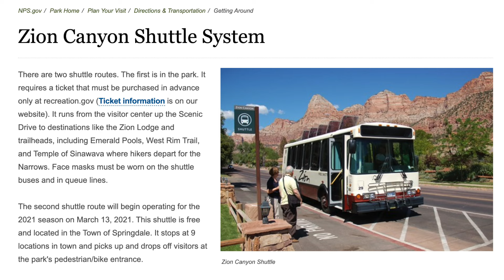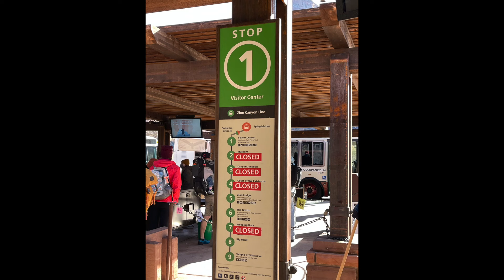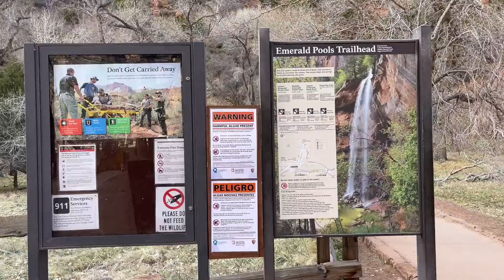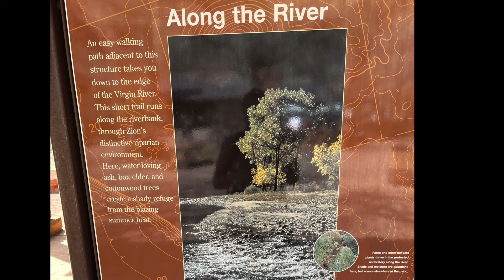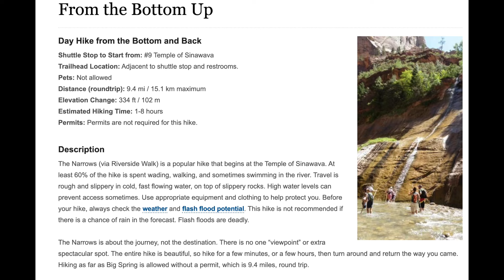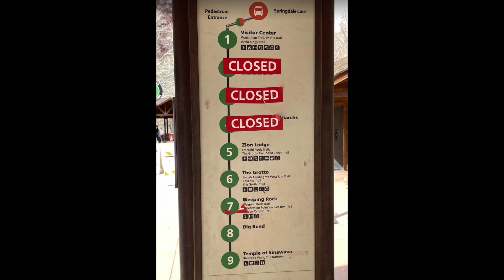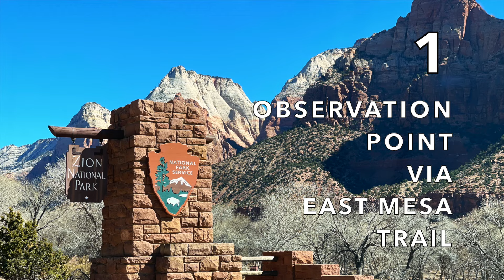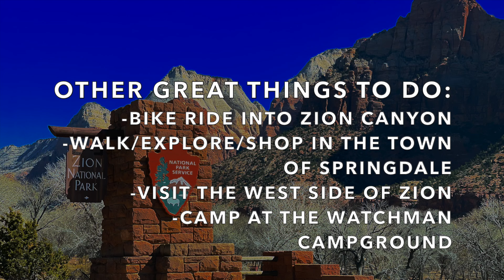TOP 1O THINGS TO DO in Zion National Park!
Note: As of May 28, 2021 Zion no longer required an advanced shuttle reservation.  Here is a link to current shuttle information on Zion's NPS

In 2022, Zion is implementing a pilot permit system for Angels' Landing - all hikers must have a permit to hike it after April 1.

S is for Stoof,
Z is for Zedge, and
N is for Nate!
(And we are here to share our TRAVEL experiences with you!)

Art of Our Parks Coloring Book